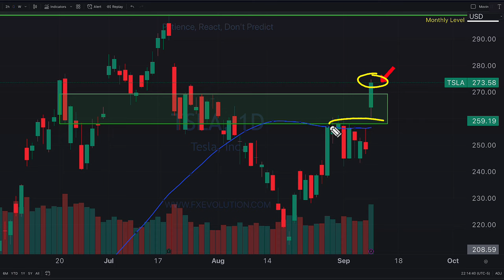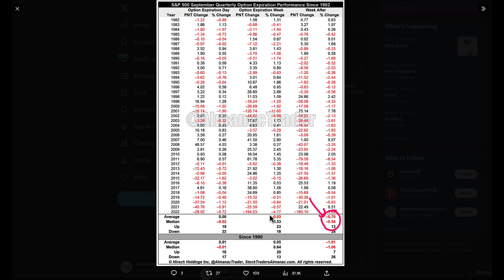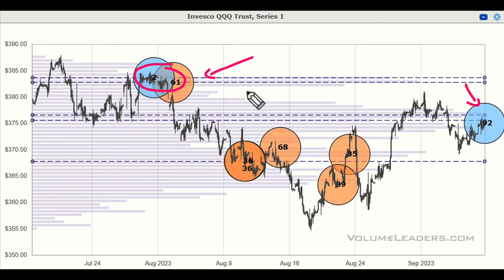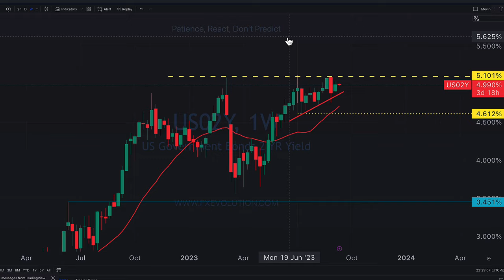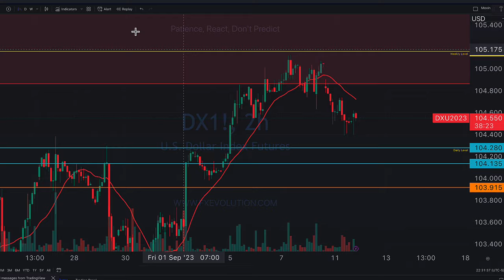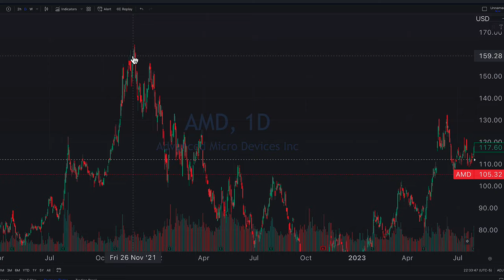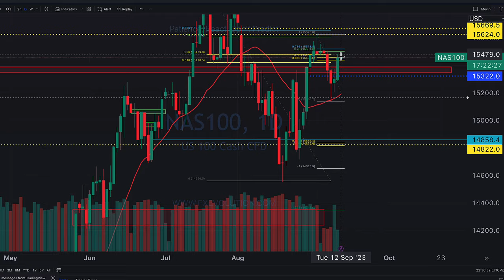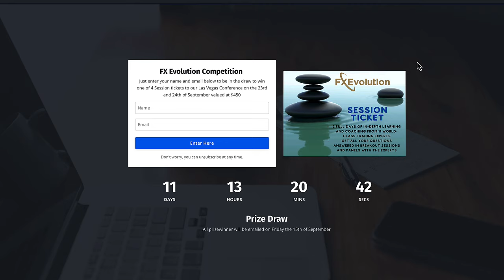Hedge Funds Are Selling Stocks Again...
Stock​market
Day​Trading